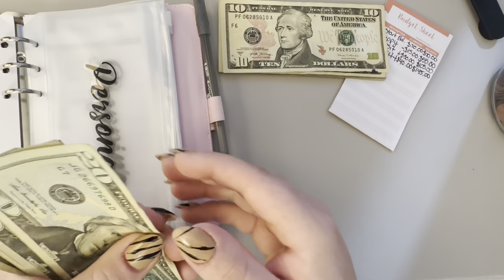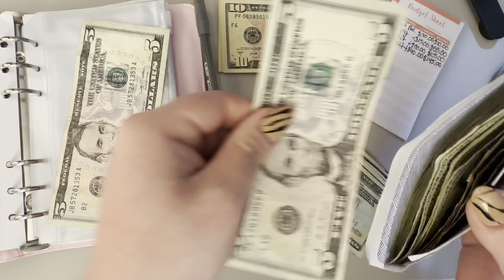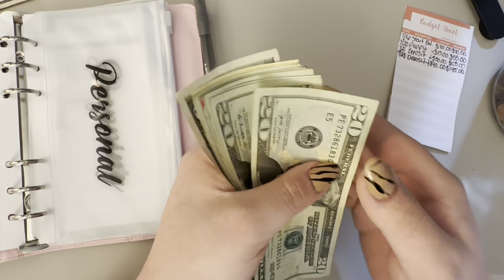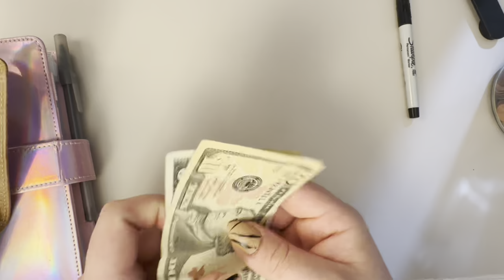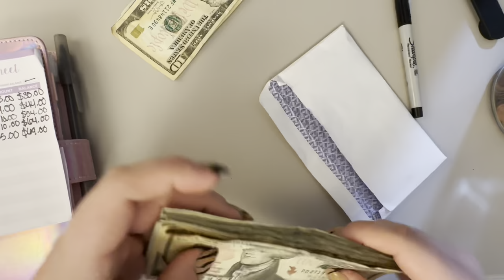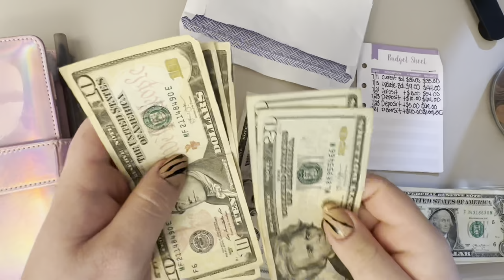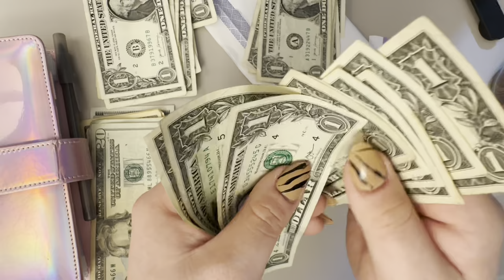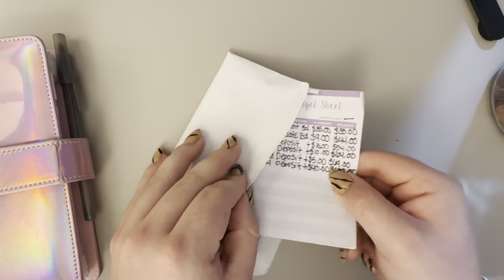$150.00 Cash Stuffing - Come Cash Stuff With Me & Go To The Bank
Hello everyone! HOW ARE YOU? ! Today I'm bringing you guys along to the bank, and then back home to cash stuff $150.00 in my budget binder & my coin jar bill envelope.

+ BSC CHANNEL -

- Night Routine/Night In My Life
- Sunday Resets
- BSC Sessions
- Finance Organizations

CHECK OUT SOME MORE VIDEOS FROM MY CHANNEL -- MANY AVAILABLE TO WATCH!

AUSTIN BENDER